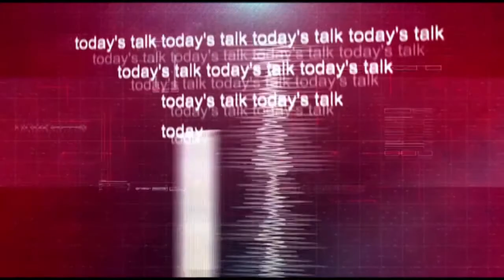Today's Talk 07 th June 2020